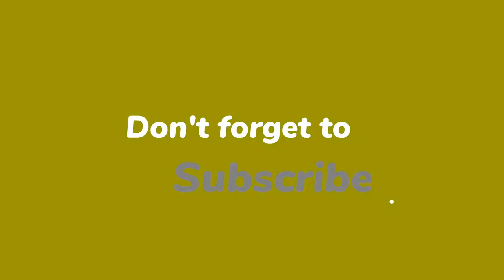Beautiful beaches in 4K (Relaxing Music)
Beautiful beaches  in 4K ULTRA HD
High Quality beaches In Exceptional 4K HDR 60FPS Quality For Your 4K resolution device.
You can watch this collection of Beautiful Beaches in 4K ULTRA HD in your TV For The Living Room, Office 365, Lounge, Waiting Room Business, Spa at home, Spa music, Showroom , Restaurant Music and much more. Play It In Your 4K enabled devices.

1. 3 PCS Adult Snorkeling Kit Swimming Goggles Dry Snorkel Tube Adjustable Fins     --

2. Snorkel Set

3. Women's Rayon A-Line Knee-Length Dress